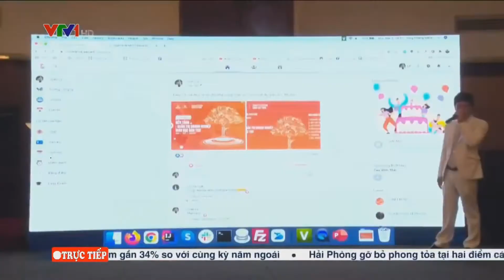Tổ chức họp báo ra mắt sản phẩm mới - Công ty CP EMSO Việt Nam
Trong bối cảnh Covid-19 đang diễn ra, các doanh nghiệp hoạt động trong lĩnh vực giáo dục hiện nay bắt đầu quan tâm hơn đến việc chuyển đổi số và ứng dụng các nền tảng số vào hoạt động. Nắm bắt tình hình đó, Cty CP EMSO Việt Nam đã kịp thời nghiên cứu, phát triển và cho ra mắt Nền tảng Quản lý - Vận hành & Phát triển Doanh nghiệp Giáo dục Đào tạo mang tên Easy Edu version 6.0.
Diễn ra tại khách sạn Hilto Hanoi Opera, chương trình tổ chức sự kiện ra mắt sản phẩm mới của EMSO đã thu hút sự quan tâm của hơn 10 cơ quan truyền thông báo chí và được phát sóng trên Bản tin Thời sự 16h ngày 9/3/2021 của Đài truyền hình VTV1.
Đồng hành trong vai trò đơn vị tổ chức sự kiện và cung cấp giải pháp truyền thông, Luxevent vinh dự mang đến một buổi họp báo thành công, chuyên nghiệp cho EMSO Việt Nam.